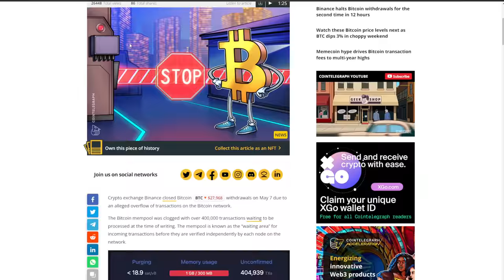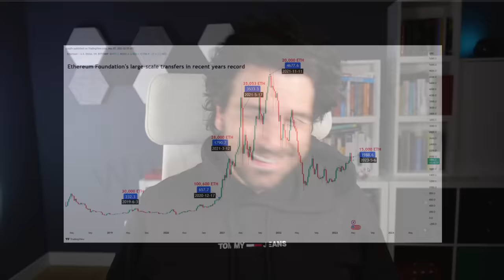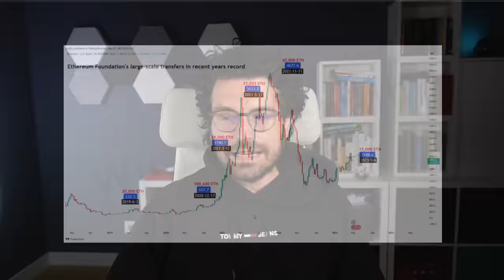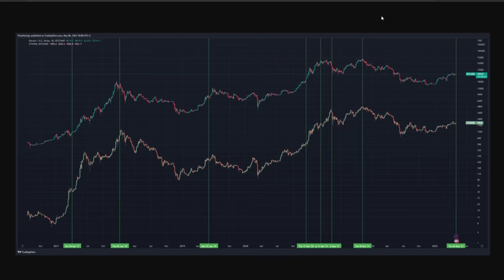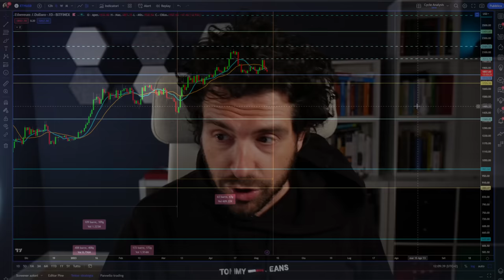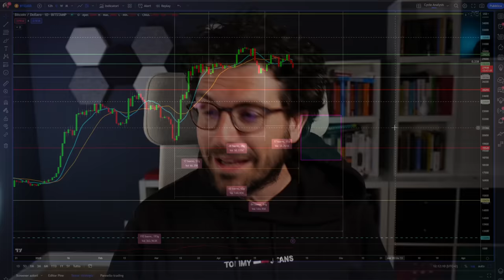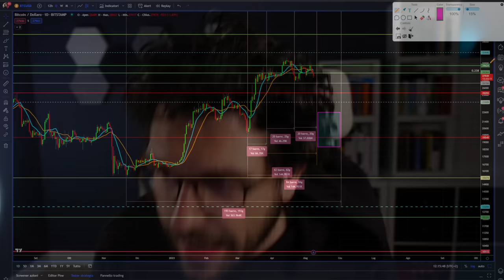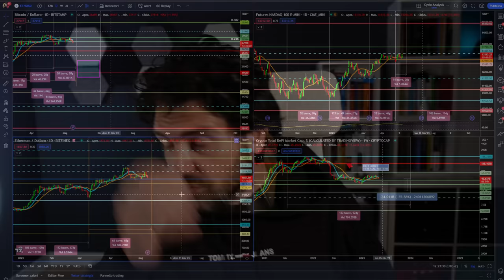ETH foundation VENDE | ANCHE BITCOIN a rischio CRASH?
Bitcoin inizia la settimaana al ribasso mentre ETH foundation vende dando un top signal?
Analisi ciclica news e previsioni bitcoin e analisi storica su ethereum cosa è successo storicamente quando la Eth foundation ha venduto?
Stay Crypto

00:00 Intro
02:00 Eth foundation crea un pump e dump
06:00 Cosa è successo quando la foundation ha venduto eth
09:00 Cosa può succedere a bitcoin
12:00 Analisi ciclica ethereum
13:30 Analisi e consigli crypto defi
15:00 Analisi ciclica news e previsioni bitcoin

LA MIA ATTREZZATURA VIDEO: